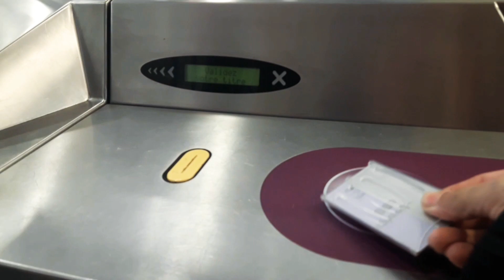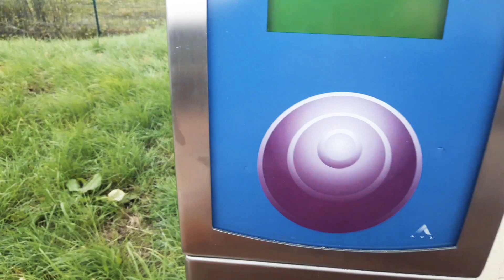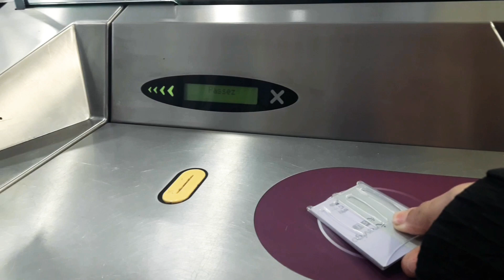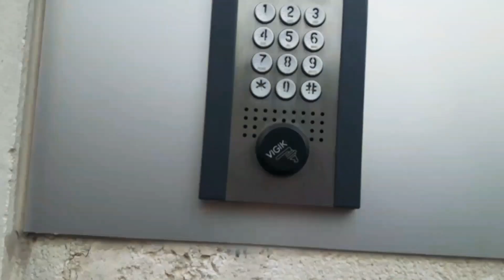Dentist Visit in Paris/Dentistry in Paris,France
Dentist Visit in Paris/Dentistry in Paris,France by Mom in Paris Food Recipes by Mom in Paris Food Recipes & Vlogs